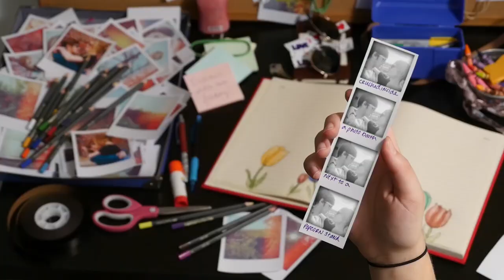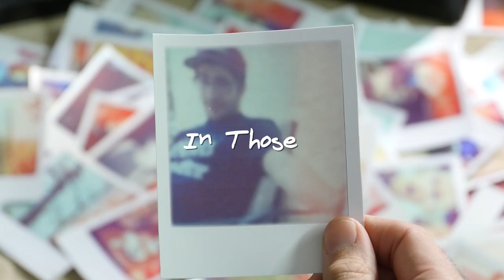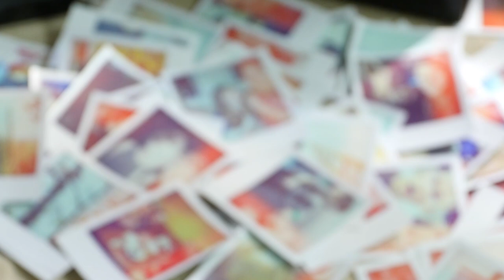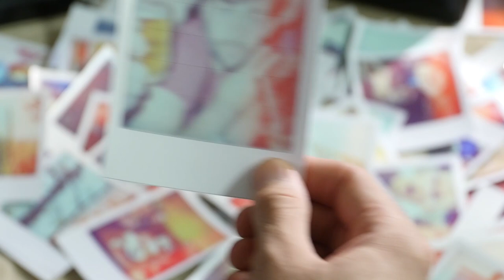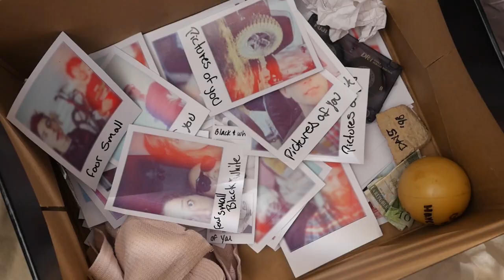DEC3 4 Small Black And White Pictures Of You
DEC3- Chris Saulpaugh, Jon Haber, MIke Kalajian, Todd MIhan MIke Hamel
C2013 Jon Haber (ASCAP)